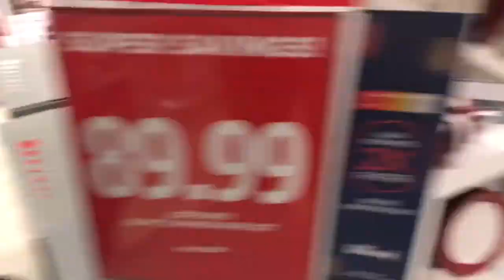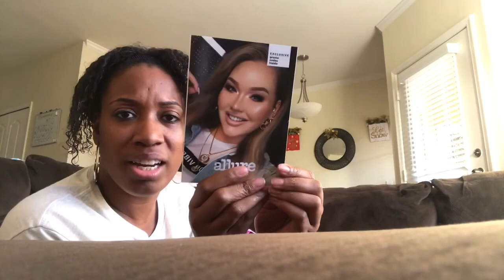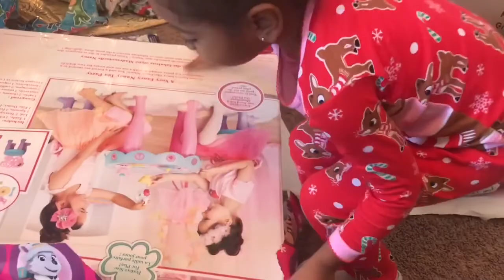THE FLU FOR CHRISTMAS?! VLOG 26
A little bit more about us, my name is Angela (Ang, Angie) and my boyfriend's name is Jose (Babe, Papa Bear) we have been together for almost 6 years. Before getting together it was just my baby love Ariyanna (11) and I. Since then we have had three more beautiful children my son Avery (4) Alayna (2) and Aaliyah (9 months). We relocated from NY to FL where we are looking to find our forever home.

If you want to learn more about us just be sure to subscribe to my channel (link is up above) and while your at it click the little bell to be notified when ever I upload new content. Don't miss out on my beautiful chaos of a life =)

Music

FTC: This video is not sponsored and all items were purchased with my own money. All opinions are my own and 100% honest.